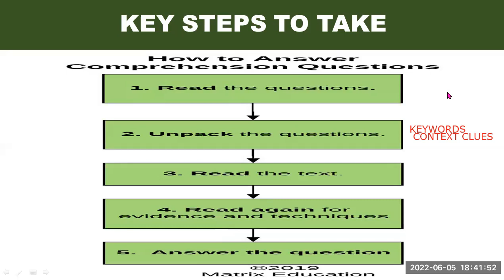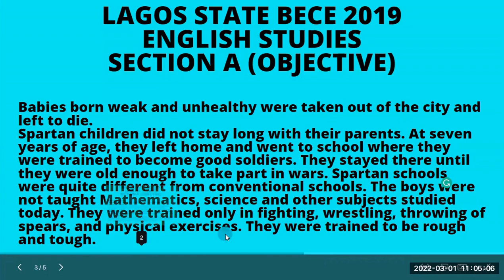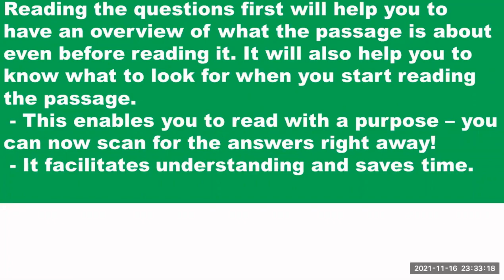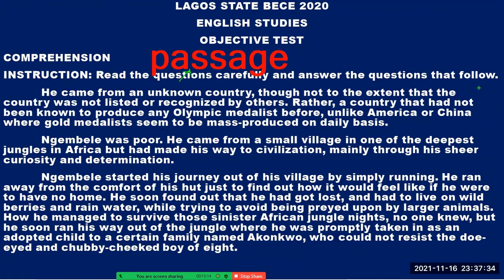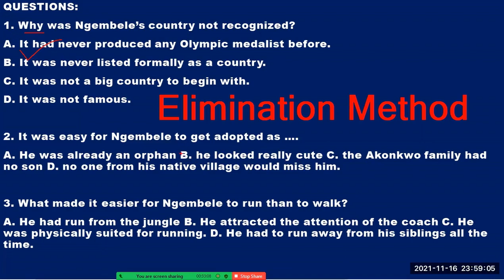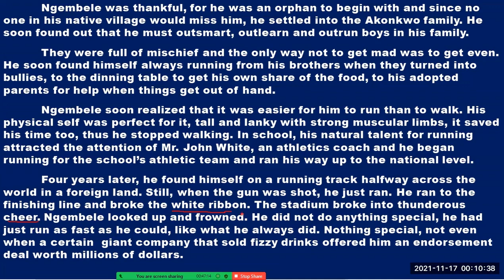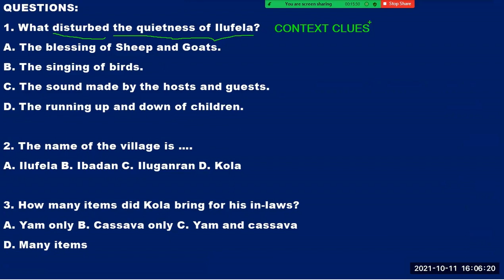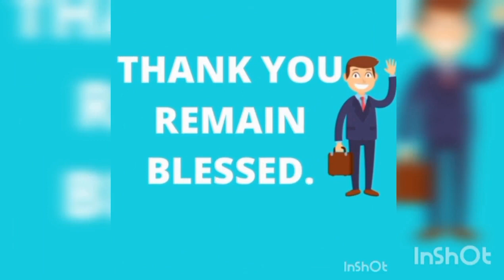COMPREHENSION IN JSCE ENGLISH: A REVISION OF COMPREHENSION QUESTIONS 2019-2021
In this video, you'll learn how to answer comprehension questions in the JSCE English Studies exams. The past comprehension questions for 2019, 2020, and 2021 are solved for illustration. to show you the simple steps to take in order to score high in your English exams.

Get My eBook on Good Success in English (A Complete Study Package for Effective English Learning) is currently selling at a promo price.